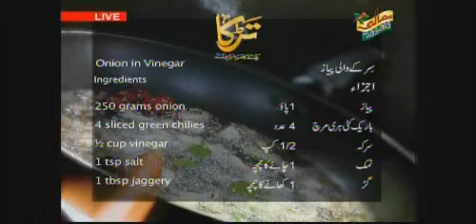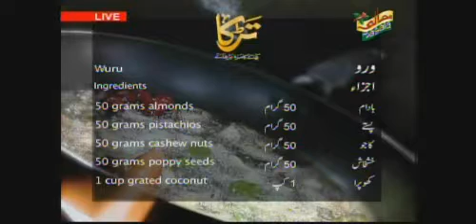Tarka March 25 p3